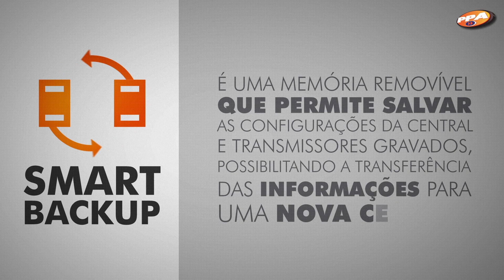CENTRAL AGILITY PPA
Central para automatizadores de portão.
Tecnologia de ponta para automação de portões!